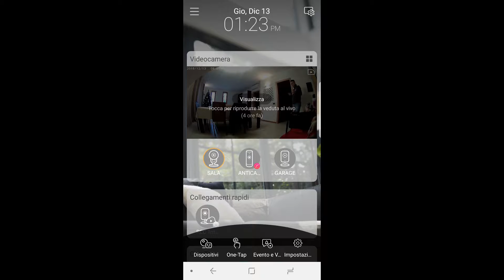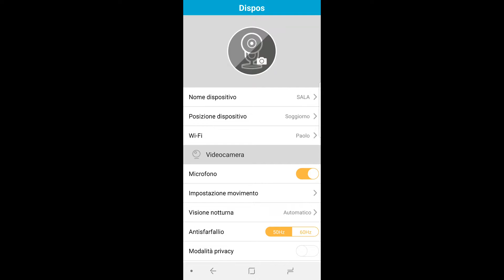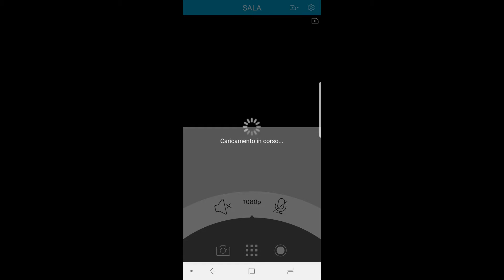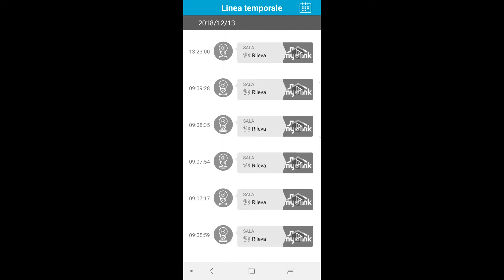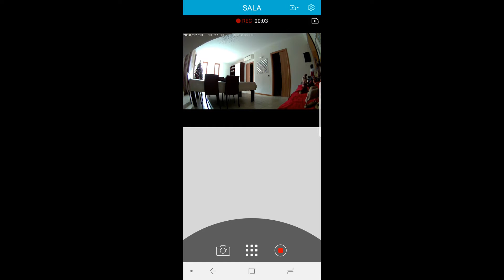Recensione telecamera D-LINK DCS-8300LH - Non ci siamo!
La recensione della seconda telecamera D-LINK DCS-8300LH con risoluzione 1080p e audio a due vie.

Link al prodotto su Amazon

Link alla recensione sul blog: non appena disponibile